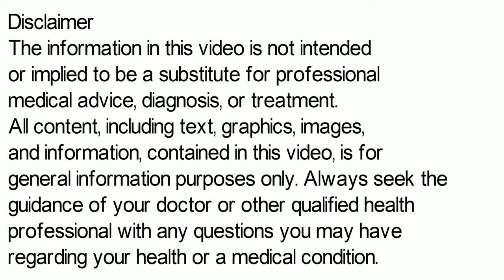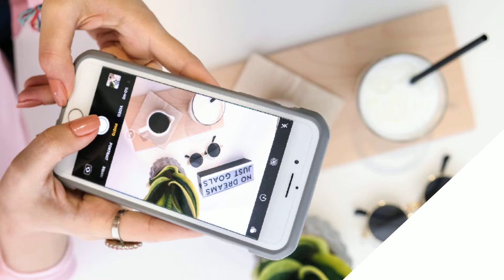Cefakind Tablet | Cefakind 500 | Cefakind Tablet Uses, Side Effects in Hindi